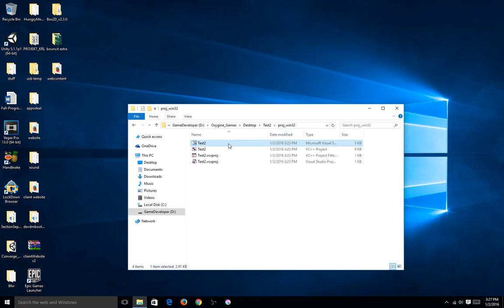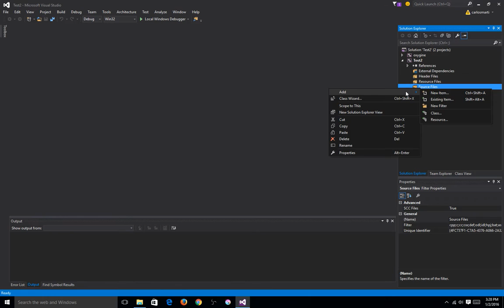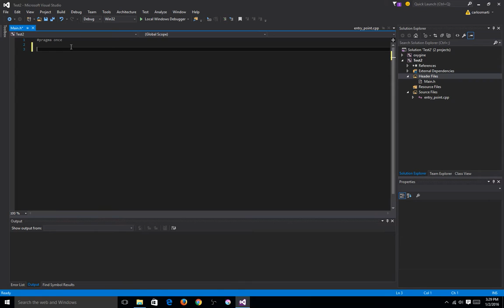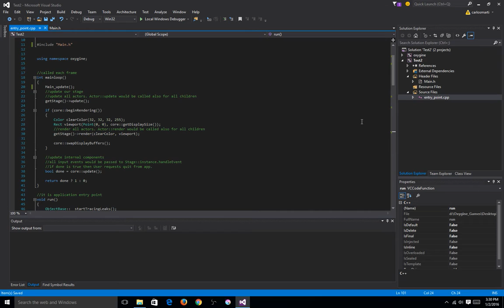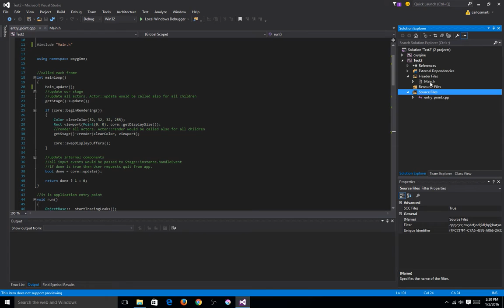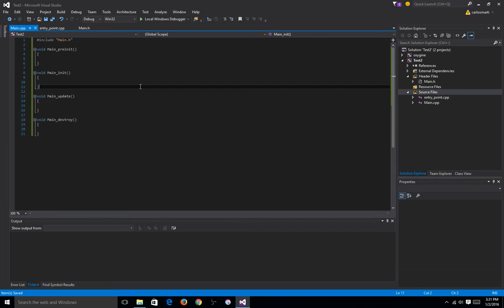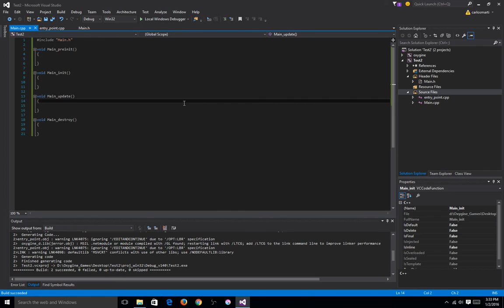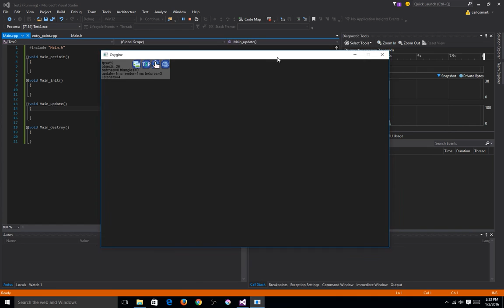Oxygine Tutorial part 4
Want to know how to easily get a window up with the oxygine game engine. I will show you how in this video.